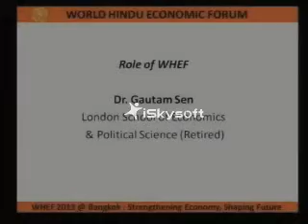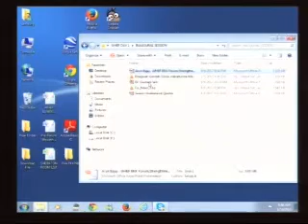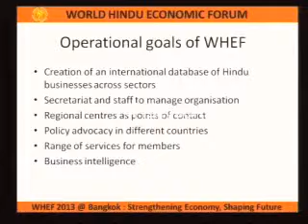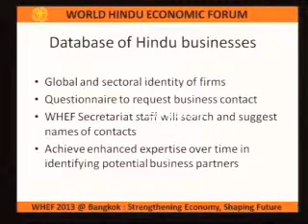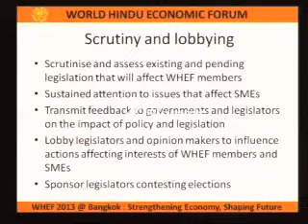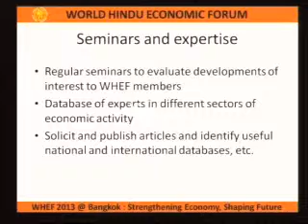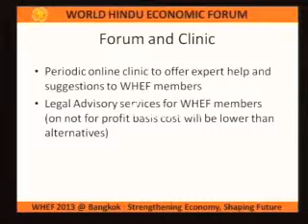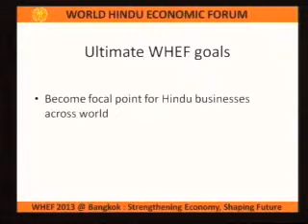Dr Gautam Sen:Role of WHEF at Bangok